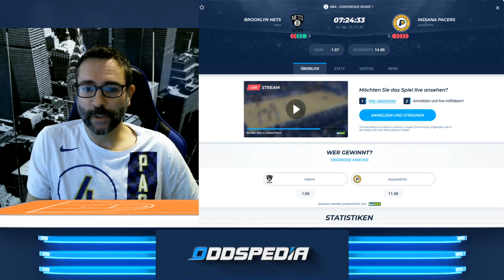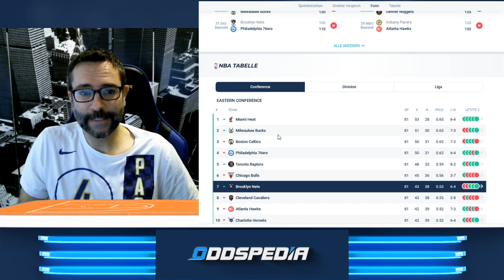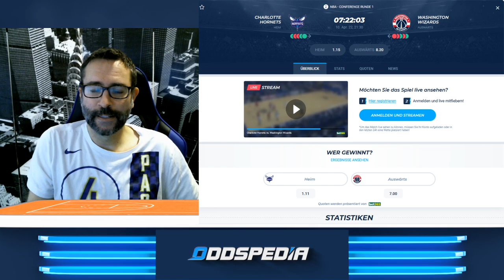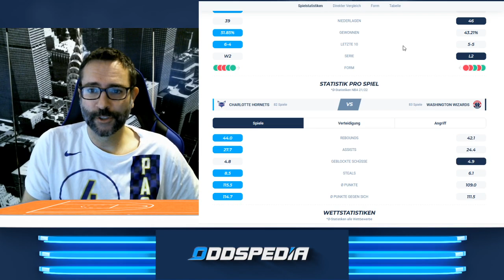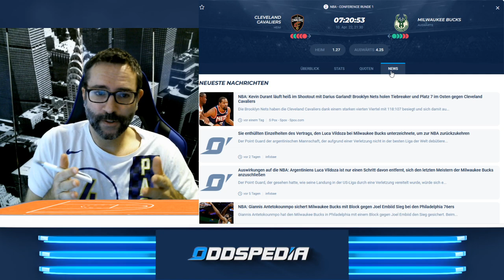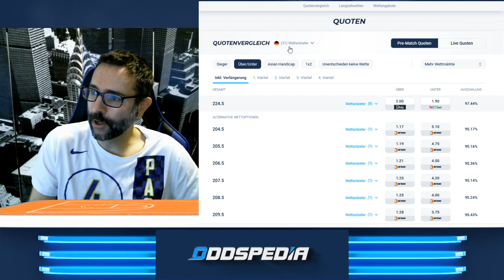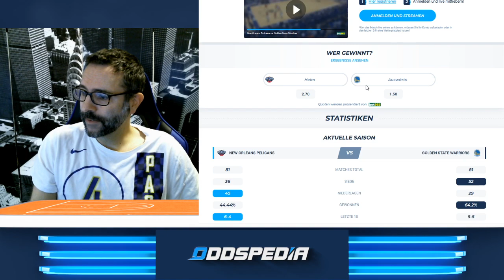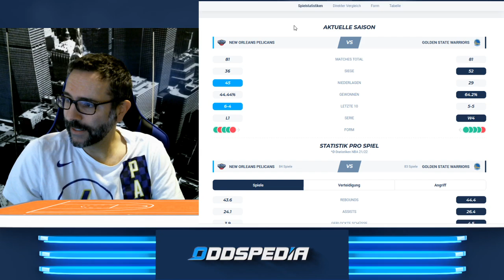NBA Wett-Tipps der Sonntags - Spiele | aktuelle Tabelle & Positionskämpfe 🏀🏀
Letzter Spieltag der NBA Saison mit den dazugehörigen Wett-Tipps der Sonntags-Spiele. Dazu ein Blick auf die aktuelle Tabelle, Positionskämpfe und Meisterschafts-Quoten!